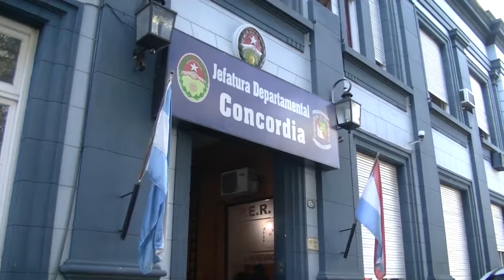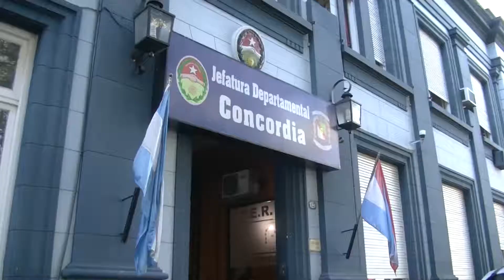Concordia: encontraron al atleta José Romero